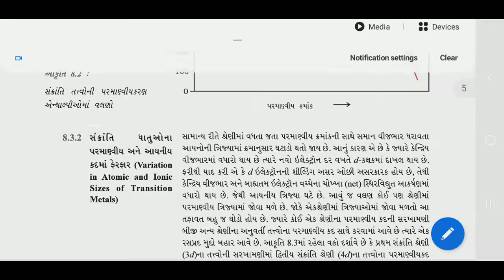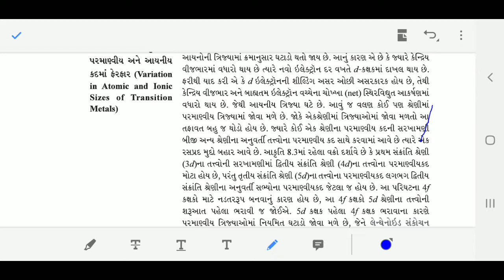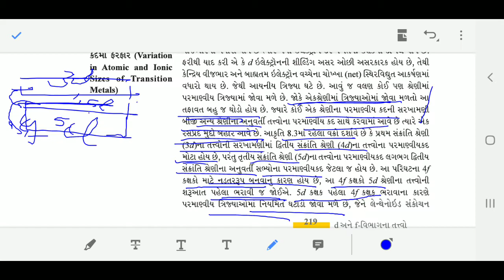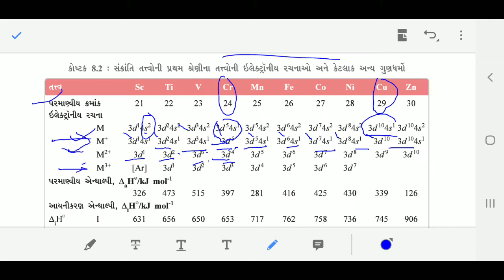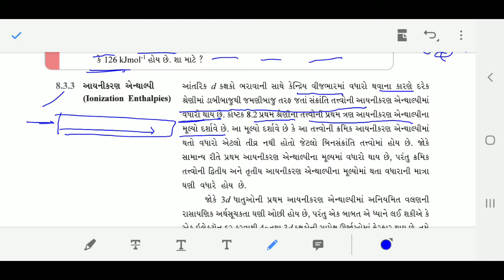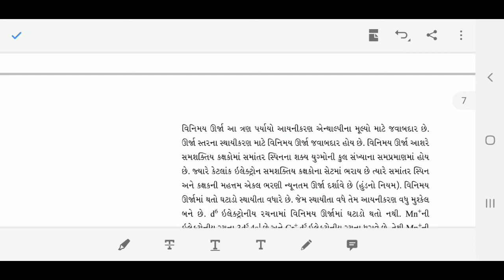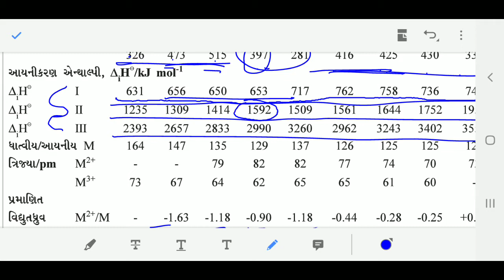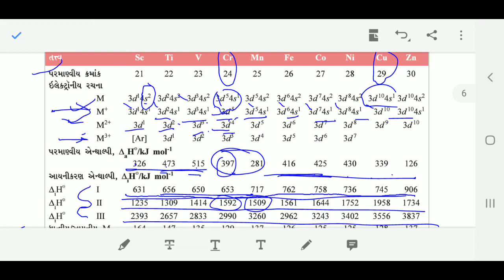Std : 12 Sci Sub:chemistry ch 8 Part: 3 I.H.Kadivar#